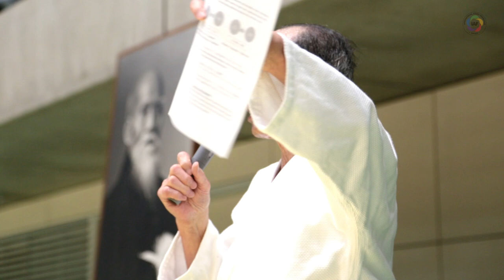Aikido Class: TADA Hiroshi Shihan - 12th IAF Congress in Takasaki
TADA Hiroshi Shihan's class at the 12th International Aikido Federation Congress held in Takasaki in September 2016.

--- ABOUT ME ---
I am a martial arts enthusiast (Aikido 5th Dan - Daito-ryu Aiki-jujutsu Kyoshi) living in Tokyo, Japan, and I create videos and documentaries about Aikido and Budo.

--- CAN I USE YOU FOOTAGE FOR MY PROJECT? ---
All content on this channel is copyrighted. I am usually happy to share to help fellow creators. Please do not download or reupload any of the content on any other platform without contacting me.

Canon EOS 6D DSLR Camera
Panasonic Lumix GH5
Panasonic LUMIX G VARIO 12-60mm f/3.5-5.6 ASPH. POWER O.I.S.
Metabones Canon EF Lens to Micro Four Thirds T Speed Booster XL 0.64x
Canon EF 17-40mm f/4L USM Lens
Canon EF 50mm f/1.8 STM Lens
Canon EF 24-105mm f/4 L IS USM Lens
Tamron AF 70-300mm f/4-5.6 SP Di VC USD Lens
3 Axis Handheld Camera Gimbal | ZHIYUN Crane PLUS
Glidecam XR-1000 Handheld Camera Stabilizer
GoPro Hero 4 Black Edition
Rode VideoMic Pro Compact VMP
Zoom H1 Ultra-Portable Digital Audio Recorder
Rode Lavalier Lapel Omni-Directional Condenser Microphone

James
Leo Rafolt
David Hughes
Gustavo Supranzetti
Malory Graham
Adam Lewis
Pepijn Schaler
Connor Shartle
BIALOKUR NICOLAE GOTHARD
Robert Cowham
Matt Mumford
Adrianne Wonnacott
marc Gothuey
Dr. Alexandre Hillairet
Liliane Barreiros
Neville Nason
Aikido Journal
Harri-Pekka Virkki
deGoede N
Norbert Vogelmair
Michael Thai

 ---TIPEE SUPPORTERS ---
Olivier Delle Castelle
Emmanuel Couroye